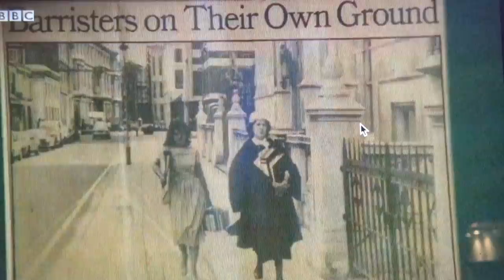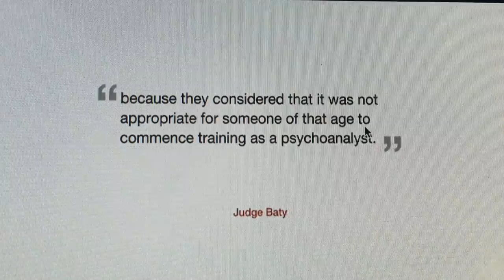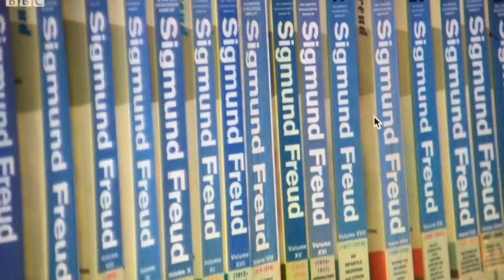institute of psychoanalysis found guilty of ageism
Institute of Psychoanalysis in London found guilty of age discrimination on two occasions - 2011 and 2014 - and forced to pay damages & apologise on 10 April 2015 by London Employment Tribunal.